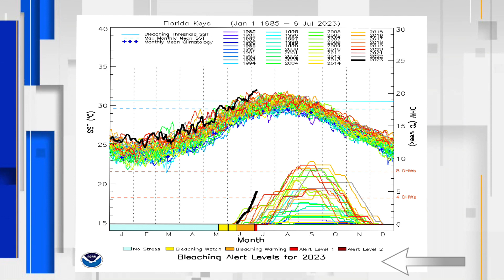Record Hot Ocean Temperatures Threatening Florida Coral (El Nino & Climate Change July 2023)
Parts of the Atlantic and Gulf of Mexico are record hot for this time of the year. (July 2023). This is being fueled by El Nino and Climate change.

Coral bleaching begins when the ocean becomes hotter than a certain threshold. Bleaching has already begun around the Florida Keys as water temperatures have surged into the 90s. Dr. Derek Manzello  says the only way to cool the waters is for a hurricane or tropical storm to churn up cooler water. Unprecedented bleaching time is possible, potentially up to three months. In past events bleaching lasts between 4 and 6 weeks and starts in mid-August.

Chapters:
00:00: Intro
00:50: Current Ocean Temperatures (July 12, 2023)
01:33: Coral Reef Stressed By early Record Heat
02:57: Coral Bleaching Alert Levels 2023 (NOAA Coral Reef Watch)
04:59: Coral Reef Mortality Thresholds
05:27: Current Sea Surface Temperature Anomaly (Florida)
06:46: Current Sea Surface Temperature Anomaly (Atlantic Ocean)
07:22: El Nino getting Stronger
09:24: Impact Of Coral Reef

Bleaching is about a month ahead of scheduled compared to other widespread bleaching episodes.